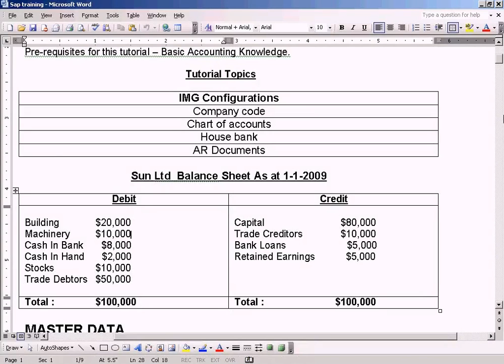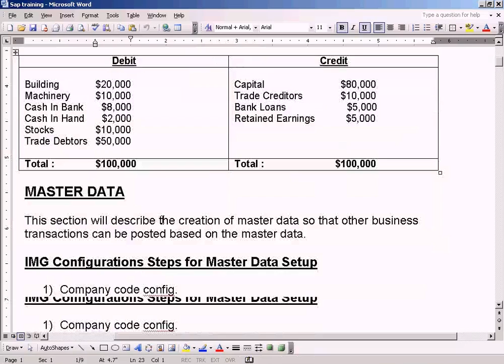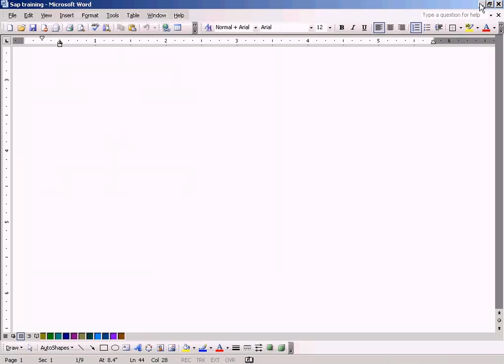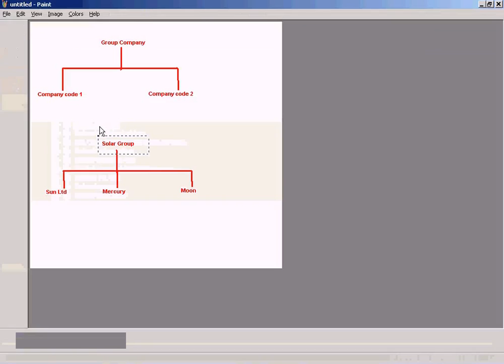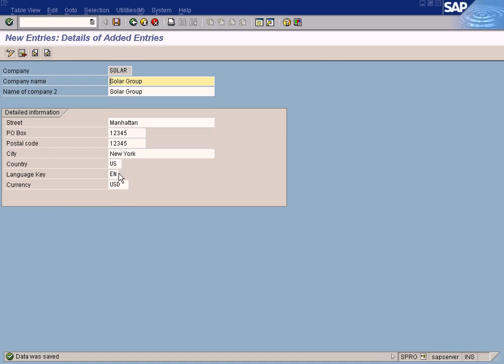Define Company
This is a complete end-to-end SAP FI/CO consulting training provided by our FI/CO experts for absolutely free. It is a zero-to-expert training program designed to train anyone without any background knowledge to become an expert SAP consultant from the comfort of your home.

Our training videos are designed to explain the concepts behind each function and feature available on SAP screens and we simply do not flip through screens without making the students understand the necessity of executing certain functions. This is crucial to explain what each function entails and what will go wrong without these functions.

We provide meticulous and meaningful explanations for each subject matter till anyone without prior experience to follow through the training. All you need is just 30 minutes of your time daily and you can complete this entire course in under 3 months time. However if that is not enough, please keep watching these videos again and again till you get the grasp of each concept. This is like watching your favourite movie again and again till you memorize the scene sequence and even the dialogues too!